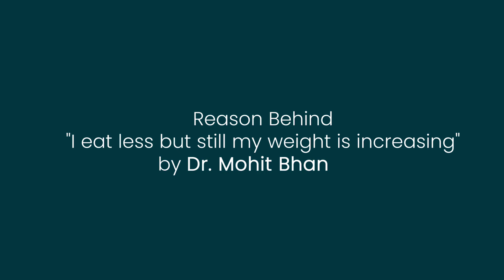Why Am I Gaining Weight Despite Eating Less? Explained by Dr Mohit Bhandari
In this enlightening video, renowned bariatric surgeon, Dr. Mohit Bhandari, delves deep into the fascinating world of medical weight loss Allurion 🏥

💡 Have you ever wondered why some individuals experience weight gain despite eating less? Dr. Bhandari reveals the astonishing truth – it's not just about portion control! Medical weight loss devices have far-reaching effects that extend beyond merely restricting food intake.

🧬 **Metabolic Miracles:** Learn how these devices impact metabolism and unveil their remarkable metabolic effects. Discover why understanding metabolism is essential in the weight loss journey.

🌡 **Hormonal Wonders:** Explore the intricate hormonal effects of medical weight loss devices. Dr. Bhandari sheds light on how these devices can modify hormonal balances, which play a pivotal role in weight management.

🩸 **Bile, Bile Salts, and Gut Microbiota:** Dive into the captivating realm of bile acids, bile salts, and gut microbiota. Dr. Bhandari explains how weight loss triggers significant changes in these vital components, and why it matters.

🧬 **Genetic Insights:** Uncover the genetic aspects of weight loss with Dr. Bhandari. Learn how your genetic makeup can influence your response to medical weight loss interventions.

🔬 **Comprehensive Understanding:** Dr. Bhandari emphasizes that the conventional belief that weight loss devices only restrict food intake is a mere fraction of the story. In fact, it accounts for just 40% of the mechanism. The rest? A cascade of effects that transforms the entire hormonal landscape of your body.

📚 Prepare to be amazed as we journey through the intricate interplay of science and weight loss. Whether you're considering a medical weight loss device or simply curious about the inner workings of your body during weight loss, this video is a must-watch!

Your path to a healthier, more informed you begins here!

Feel free to modify this description as needed and add any additional relevant information or links to resources mentioned in the video.